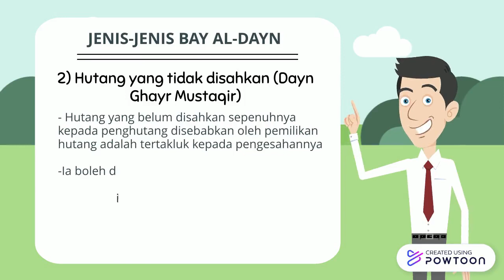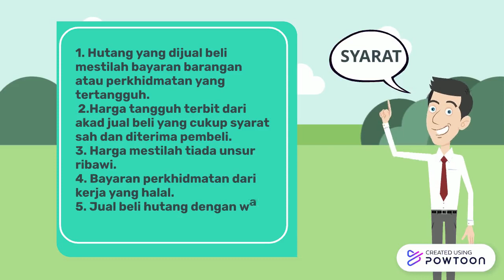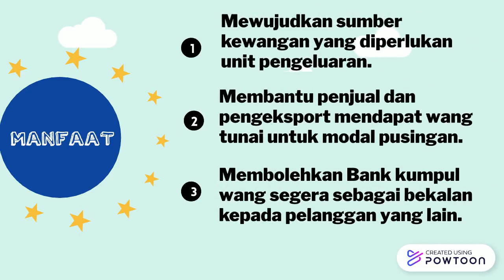APLIKASI FIQH MUAMALAT A (BAI AL-DAYN)